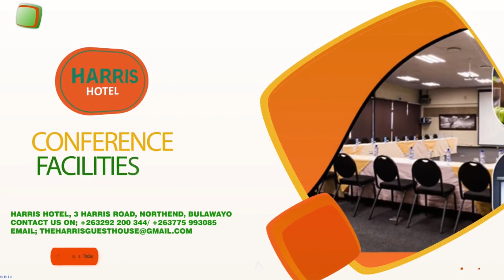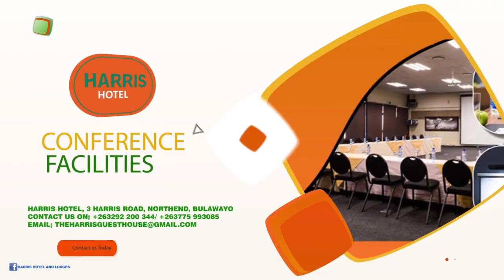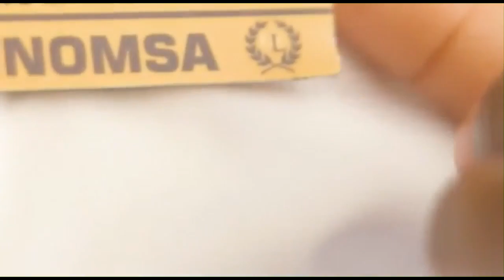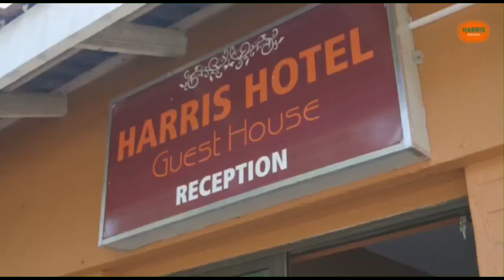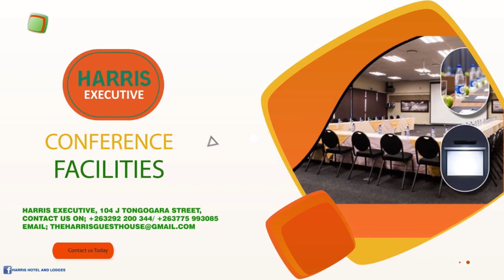Ngisakhumbula with Ezra Tshisa Sibanda